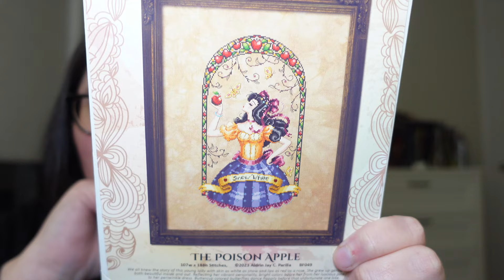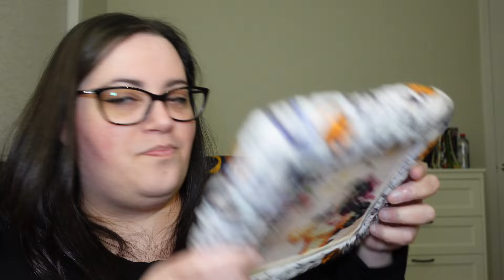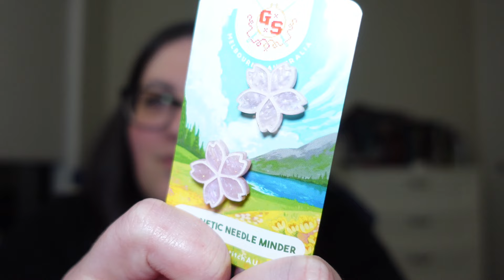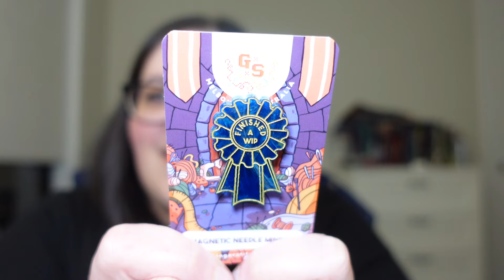Flosstube #58 - Kitten and Stitching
Follow Liz’s stitching on Instagram @Stitchedbyliz_
Follow Ross for behind the scenes action and general “liz is weird posts” on Instagram @FlossingwithRoss